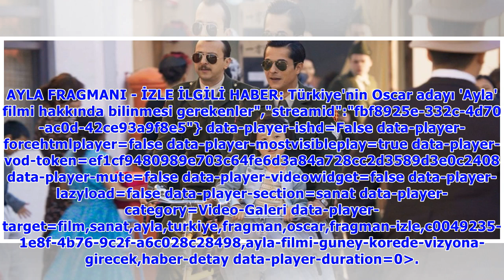Ayla filmi Güney Kore'de vizyona girecek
1950’lerde Kore Savaşı’na katılan ve savaş alanında bulduğu küçük kızı sahiplenen Astsubay Süleyman Dilbirliği’nin gerçek hikayesini anlatan Ayla filmi Kore’de izleyiciyle buluşuyor. Filmin Güney Kore.